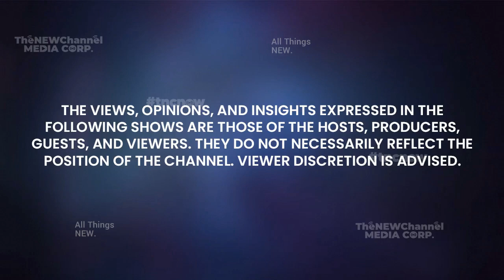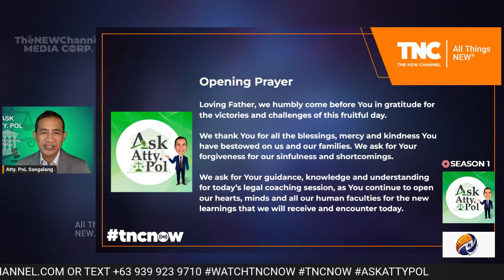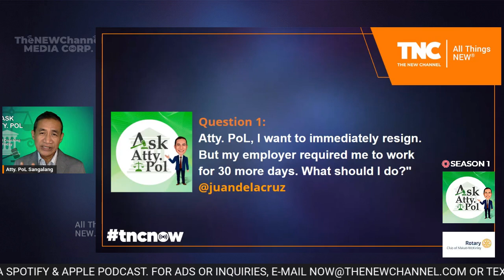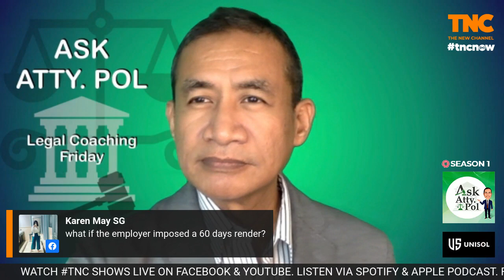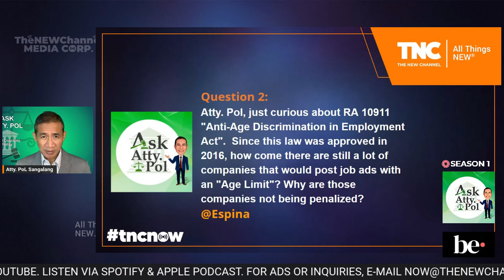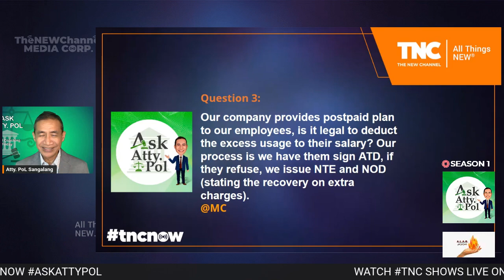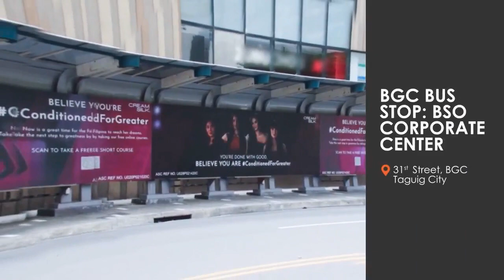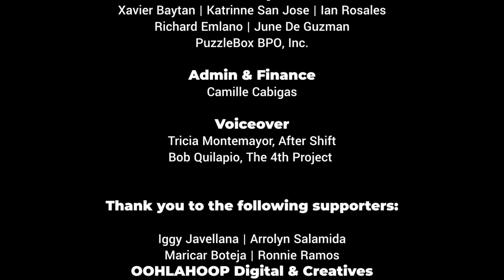REPLAY S1:E4 | Ask Atty. Pol with Atty. Pol Sangalang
AskAttyPolOnTNC TheNewChannel | Replay S1:E4 "Atty. PoL, I want to immediately resign. But my employer required me to work for 30 more days. What should I do?"

In this Episode 4 of Ask Atty. Pol, this notable question will be discussed:

Q: "Atty. PoL, I want to immediately resign. But my employer required me to work for 30 more days. What should I do?"

Save the date. Watch the show replay on Friday, 7 April at 10AM PHT only here on The New Channel.